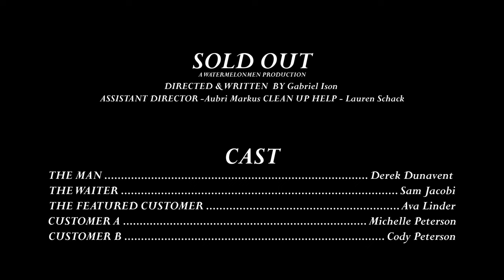SOLD OUT - A Long Take Silent Film Assignment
Chicken & Pies is SOLD OUT of their chicken and the Man doesn't want pies! Guess he will have to steal the chicken from another customer...